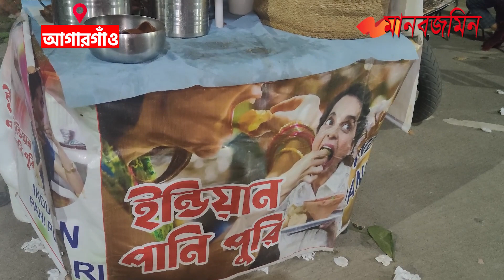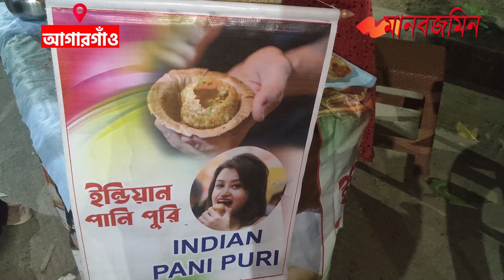ফুটপাতে ফুচকা বিক্রি করে মলির আয় ৭০ হাজারেরও বেশি টাকা! | Daily Manabzamin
ফুটপাতে ফুচকা বিক্রি করে মলির আয় ৭০ হাজারেরও বেশি  টাকা!